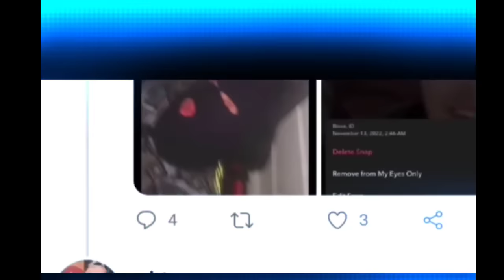DM is your steering wheel on the opposite side of your jeep? I pray not. If so, were u the driver?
Speculation only. All my opinion. Entertainment Purposes Only.